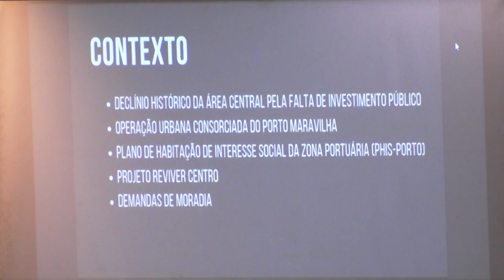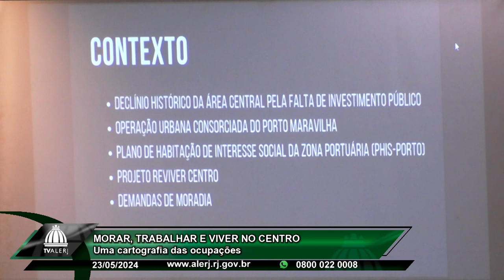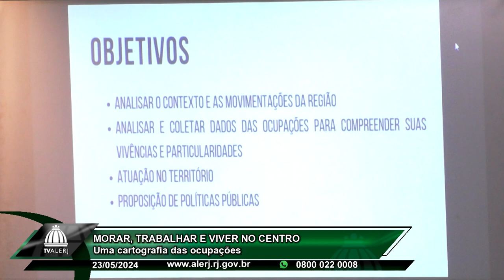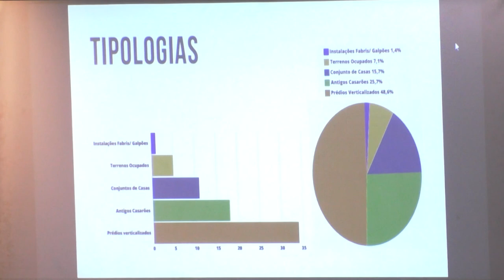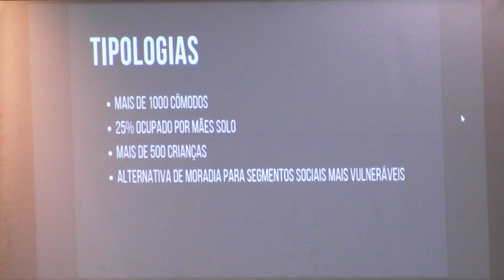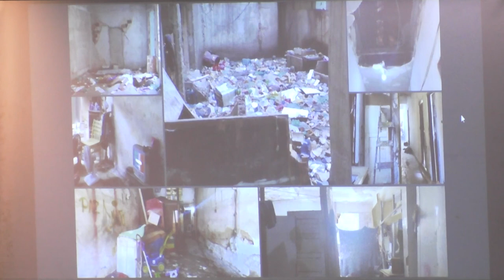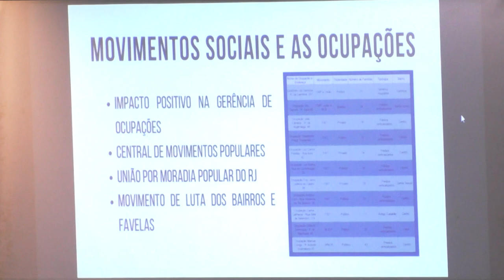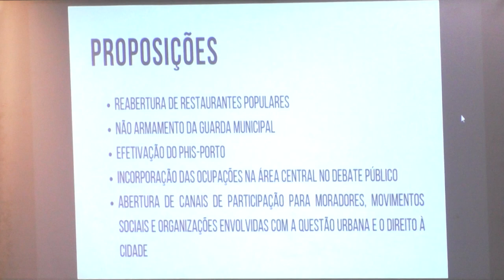Cartografia Ocupações Centro RJ